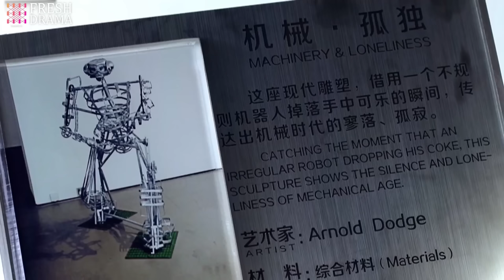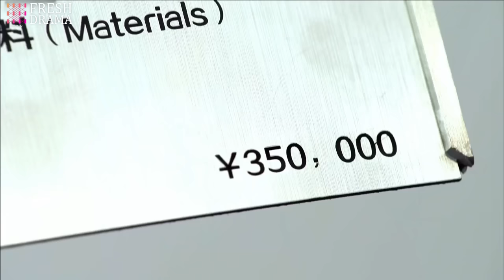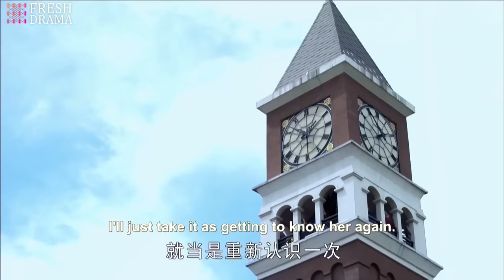【Multi-sub】EP05 From Contract Marriage to Love | Wealthy CEO Enamored with Single Mother ❤️‍🔥